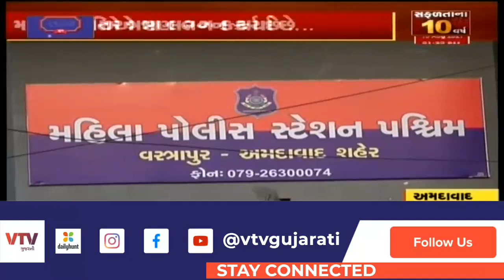Ahmedabad માં પોલીસ કોન્સ્ટેબલ વિરુદ્ધ પત્નીએ કરી ફરિયાદ | VTV Gujarati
Ahmedabad માં પોલીસ કોન્સ્ટેબલ વિરુદ્ધ પત્નીએ કરી ફરિયાદ